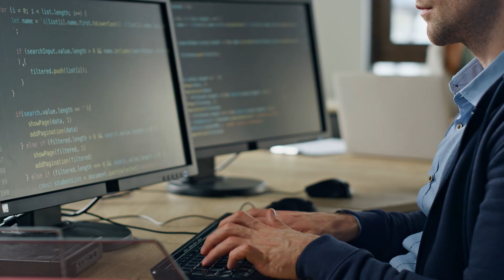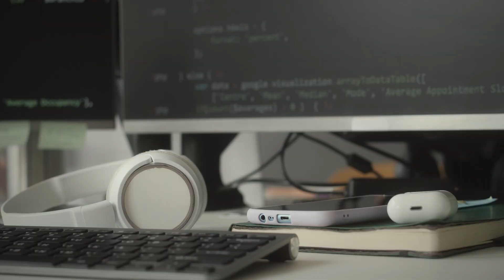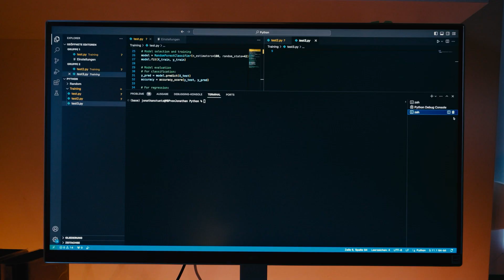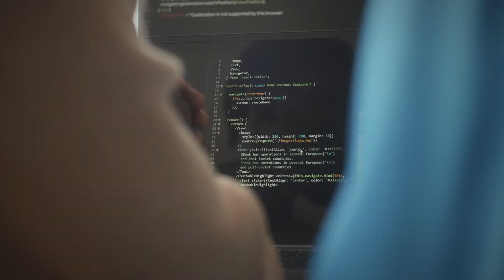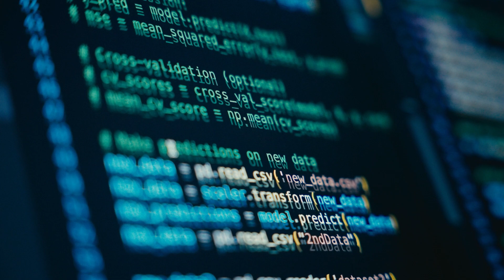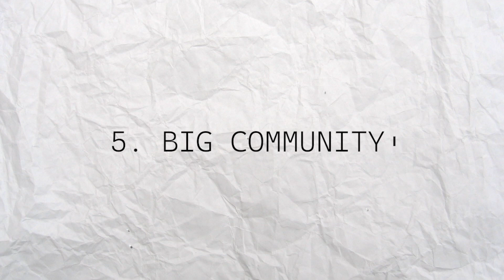Why You should Start learning to Code Right Now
Hi guys! In this video I will tell you Why you should start learning to code right now! There are so many reasons to do it and many ways how you can start! Enjoy! 😎⌨️
Links:
My Telegram channel (There is source code from my videos)
If you have some questions or suggestions, you can write me ⌨️👀
Timecodes:
00:00 Let's begin
00:42 1. Creative potential
01:50 2. Development of logical thinking
03:00 3. Problem solving skills
04:03 4. Flexible schedule & remote work
05:22 5. Big community
06:00 Thank you for watching!